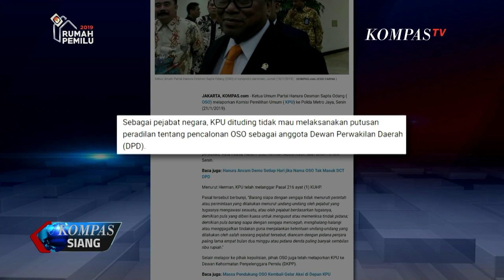Protes KPU Pendukung Oesman Sapta Odang Ricuh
Hari ini menjadi batas akhir bagi Oesman Sapta Odang untuk mengajukan pengunduran dirinya dari jabatan ketua umum Partai Hanura jika namanya ingin tetap dimasukkan dalam daftar calon tetap dewan pimpinan daerah DPD.

Namun Oesman Sapta justru melaporkan Komisi Pemilihan Umum karena dianggap tak melaksanakan putusan sidang Bawaslu.

&nbsp;

&nbsp;